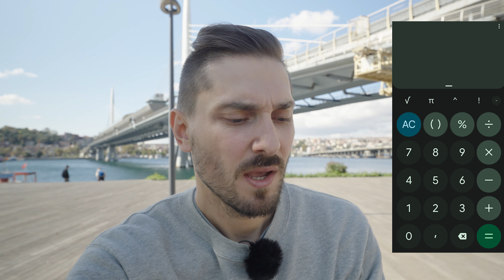В Турцию на ПМЖ? Потратил более 200тр за первую неделю...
Полезные ссылки:
Телеграм жилье Стамбул:

My GEAR:
Sony 90mm  f2/8 Macro
Godox SL60W